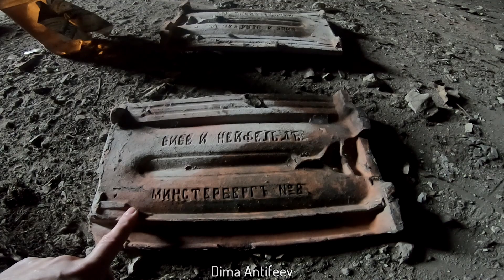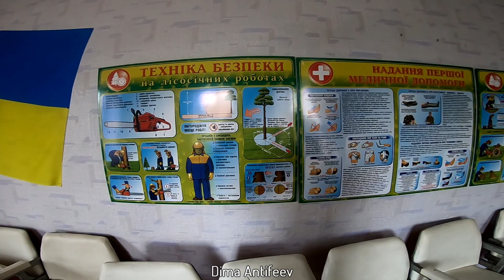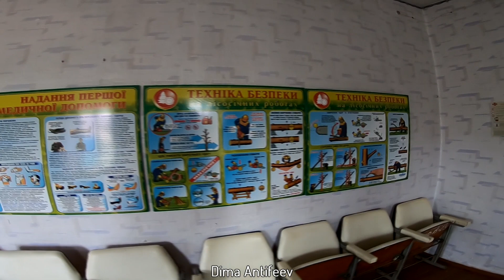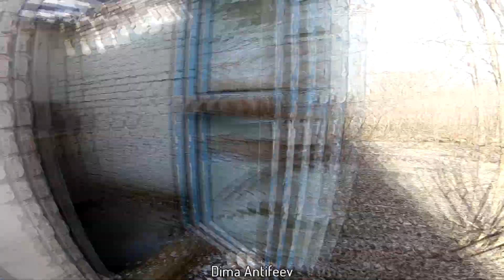Молочный лиман - Алтагирь - и заброшенные лагеря 15.02.2020